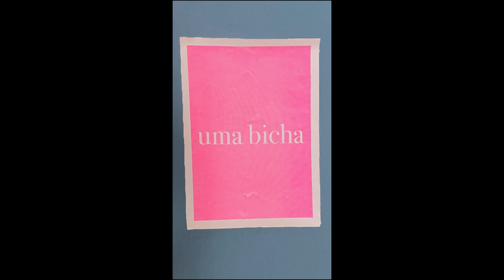Uma Bicha, Nuno Vasques